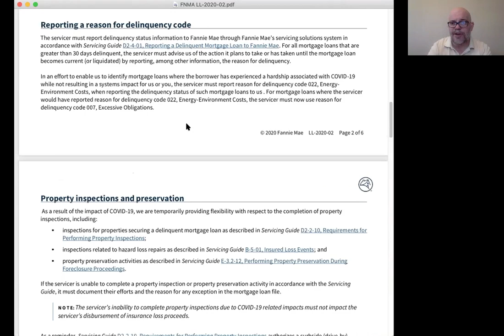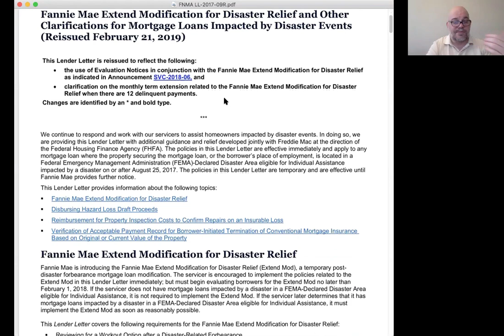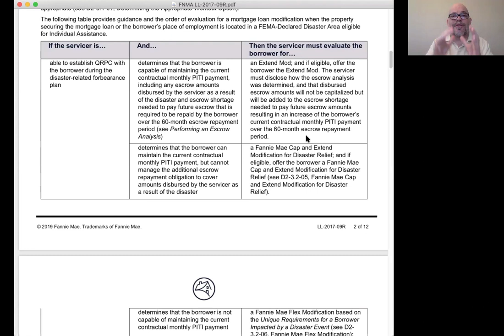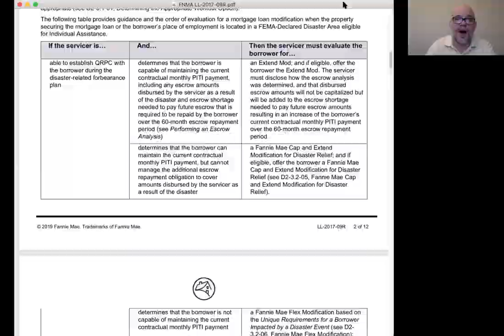Forbearance is not forgiveness—here's how to keep your home out of foreclosure after the crisis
Naysayers are telling people NOT to accept mortgage forbearance if your income is suffering from the current crisis.  But if you can't pay your mortgage, what are you supposed to do? (SEE MORE  ⬇️ )

📞 On your mobile phone?

Florida foreclosure lawyer Mike Wasylik explains what kind of mortgage relief you can look for and blasts through the myths surrounding mortgage forbearances.

If you need help requesting mortgage relief with any mortgage loan, talk to the law firm that's helped hundreds of families fight foreclosure. Call us at for a FREE 30-minute appointment with one of our lawyers (Be sure to mention this "Forbearance is not forgiveness" video!) to find out how we can help you.

And don't forget to download our FREE 30-page Consumer Guide to Defending Florida Foreclosures: